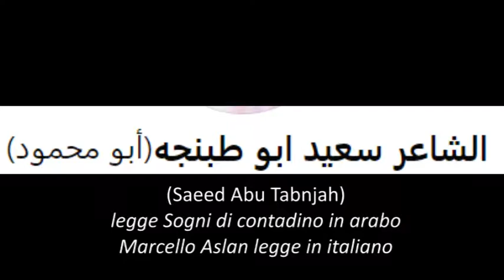الشاعر سعيد ابو طبنجه: Sogni di contadino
Saeed Abu Tabnjah legge in arabo -
Marcello Aslan legge la traduzione in italiano
Musica di Nicola Alesini eseguita dallo stesso
Giornata mondiale della Poesia - Pellicanolibri - 20 marzo 2021
video b.c.